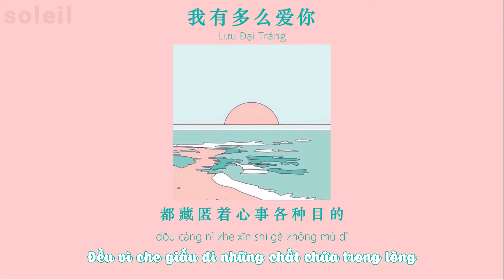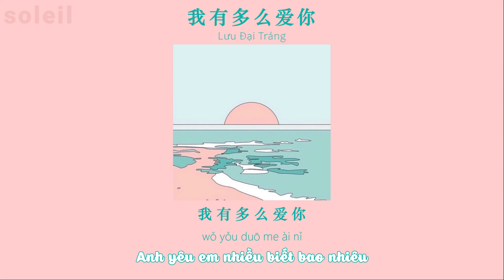vietsub // Anh yêu em nhiều biết bao – Lưu Đại Tráng | 我有多么爱你 – 刘大壮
Lyrics video
|Song: Anh yêu em nhiều biết bao / 我有多么爱你
|Singer: Lưu Đại Tráng  / 刘大壮
|Translated by @soleil meimei
Vui lòng không re-up.